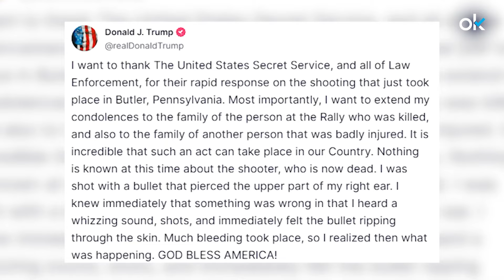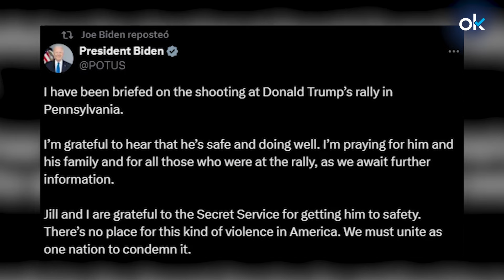🔴 ÚLTIMA HORA! Atentado contra Trump en un mitin: herido en la cabeza y abatido el tirador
Atentado contra el ex presidente Donald Trump, candidato republicano, en un acto de campaña en Butler (Pensilvania) este sábado. Un tirador alcanzó a Trump en la cabeza, pero no le alcanzó el cráneo sino que, por milímetros, el proyectil le impactó en la oreja derecha. Uno de los disparos sí alcanzó mortalmente a uno de los seguidores de Trump que habían acudido a presenciar su mitin. El candidato republicano fue evacuado consciente, con la cabeza ensangrentada. Al menos se han escuchado ocho disparos, tres de ellos antes de que los agentes del Servicio Secreto se abalanzaran a proteger a Trump. Instantes después, el dispositivo de seguridad abatía al tirador, que se encontraba en la cubierta de un edificio de una planta situado a unos metros del escenario del mitin.